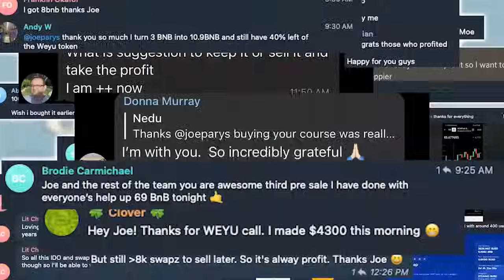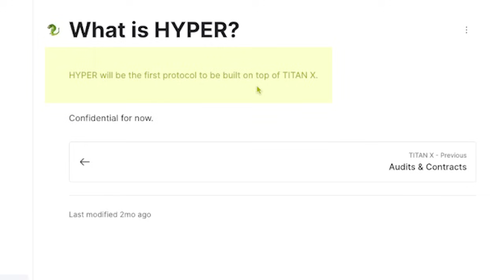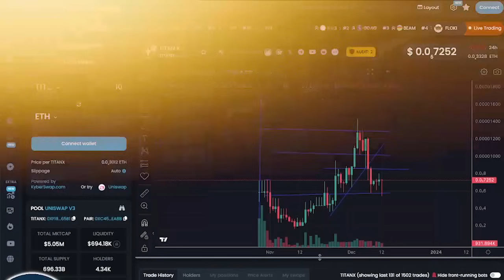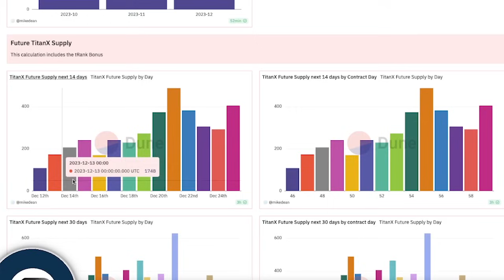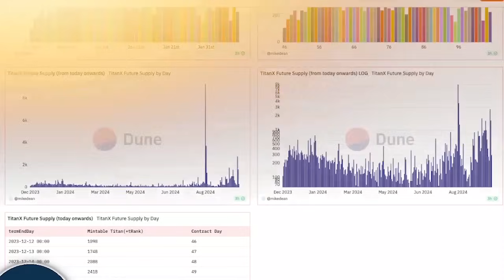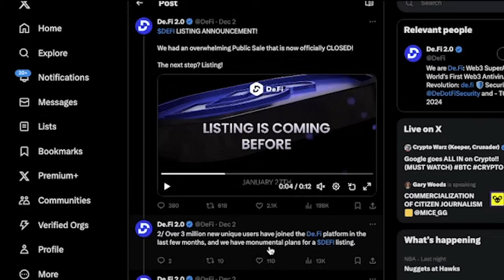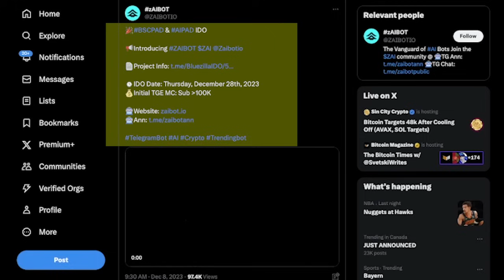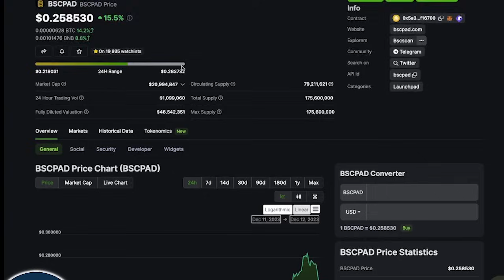🔥3 NEW *TINY* "Millionaire Maker" Crypto Coins Under 1 Penny Launching SOON!? (URGENT?!) 👀💥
💻 Would you like to learn about 3 brand new tiny Millionaire Maker crypto coins under $1 that haven't even hit the market yet and are launching very soon?

Do you want to win more trades? Do you want to earn extra income with crypto and do you want to see your portfolio massively in the green for the next bull market?

Our 12 days of Christmas sale is here and the price of enrollment will increase every day until December 25th.

TIMESTAMPS:

00:00 3 new tiny "Millionaire Maker" crypto coins under 1 Penny launching soon.
01:40 What's most important in crypto
02:19 First tiny coin
11:44 Second tiny coin
15:10 Third tiny coin
16:08 Bonus coins
16:37 Wrapping up

So what are these 3 new tiny "Millionaire Maker" crypto coins under 1 Penny?

1️⃣ TITANX - HYPER

TitanX.win Pumpamentals

The sole design purpose for TITAN X is to reduce supply, add programmatic buy pressure through smart contracts & drive demand to the ecosystem through various avenues and game theory mechanics.

Here are the main pumpamentals for the TITAN X ecosystem:

▪️ TITAN X has staking mechanics where users can earn massive ETH yield compared to other cryptos, to do so - they have to lock up their coins for a certain duration, the longer they lock, the more ETH yield they get. This mimics a Certificate of Deposit system used in banks. When these users are locked to earn yield, they can't sell.

▪️ Because of the supply lock-up mechanisms inside of TITANX, that also means the liquidity pool for TITAN X will be able to be kept small so that the buy & burn has maximum effect on pushing up the price & burning supply off of market forever.

2️⃣ DE.FI

📝 DE.FI 2.0 IS HERE
After four years of relentless development, we are approaching the goal of our mission. Our objectives are ambitious, aiming beyond the ordinary.

📝 WE ARE DE.FI 2.0
We embody the pure essence of DeFi, providing the most comprehensive ecosystem in the industry. Our deep ambitions are driving an unprecedented revolution in the world of decentralized finance.

3️⃣ ZAIBOT

Zaibot is not just a tool, it's a community-driven platform that keeps you engaged, informed, and ahead in the fast-paced world of cryptocurrency.

Join us and be part of a community that’s actively shaping the future of crypto trading.